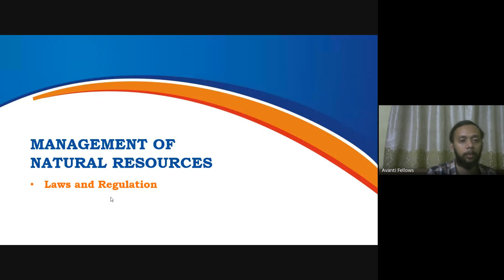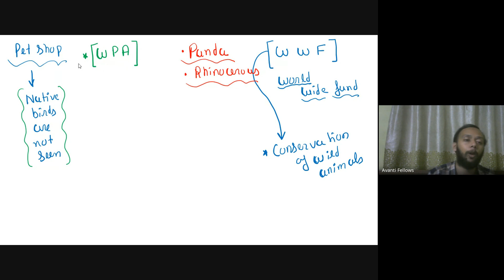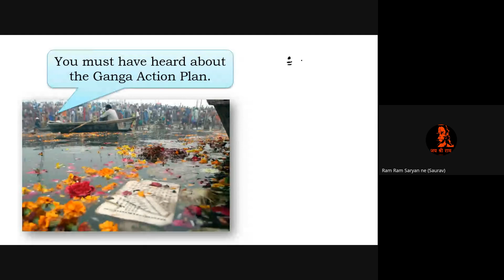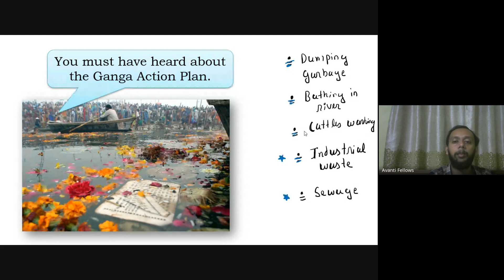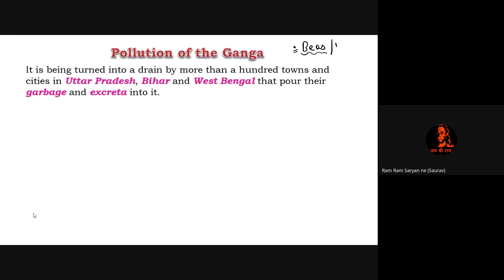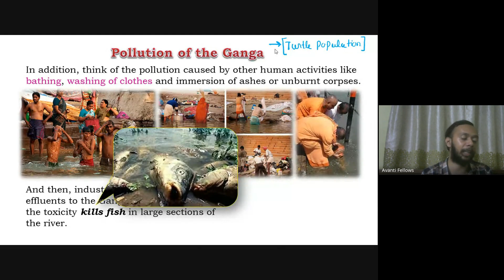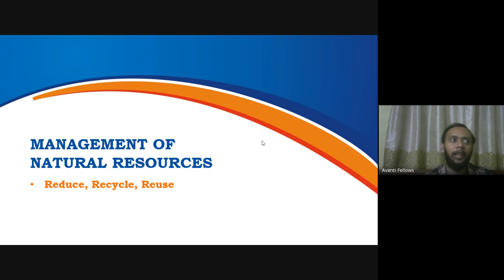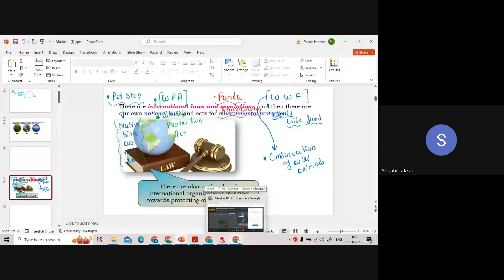Management of Natural Resources - Ganga Action Plan | 10th Science : Biology | 31st October 2023